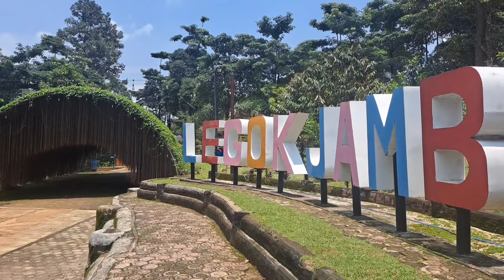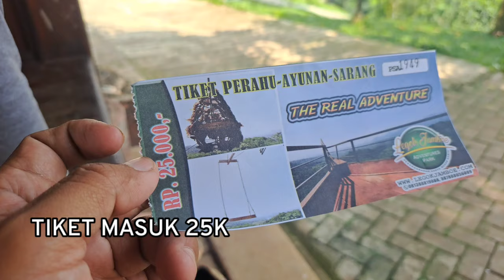Legok Jamboe Cariu | wisata Bogor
hallo teman-teman kali ini saya dan keluarga sedang berada di legok jambu cariu
info harga tiket
👉 legok jamboe cariu
👉 Tiket masuk 25k
👉 serodotan 20k
👉 renang 25k